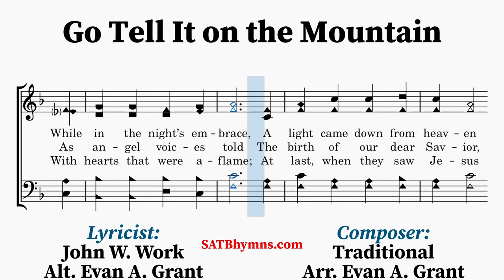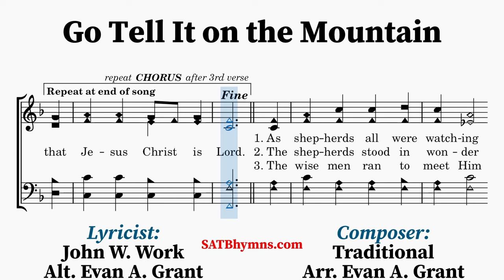Go Tell It on the Mountain | John W. Work, Evan A. Grant | A Cappella/SATB Hymn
Lyricist: John W. Work, altered by Evan A. Grant (2023)
Composer: Traditional, arrangement by Evan A. Grant (2023)

The first known appearance of this hymn in any form was in Religious Folk Songs of the Negro (1909). In this printing, it had two verses in unison (except the last measure) and a chorus in harmony. The circumstances behind the song are unclear. This collection was “arranged by the musical directors of The Hampton Normal and Agricultural Institute” (Hampton University, Virginia).

The song also has a history at Fisk University, although its presence there is more ambiguous. In spite of the song’s reported favor on campus, it did not appear in a Fisk collection until it was included in American Negro Songs and Spirituals (1940), and in that case, the verses had been rewritten by John W. Work II (1872–1925) because the original ones “could not be found.” These three new verses are the ones typically printed in hymnals and song books.
~Lyrics~
[CHORUS]
Go tell it on the mountain,
Over the hills and all across the land;

1. As shepherds all were watching
While in the night’s embrace,
A light came down from heaven
And filled the skies with grace.
(So we will)

[CHORUS]

2. The shepherds stood in wonder
As angel voices told
The birth of our dear Savior,
Whose name we now behold.
(So we will)

[CHORUS]

3. The wise men ran to meet Him
With hearts that were aflame;
At last, when they saw Jesus
They praised His holy name.
(So we will)

[CHORUS 2X]